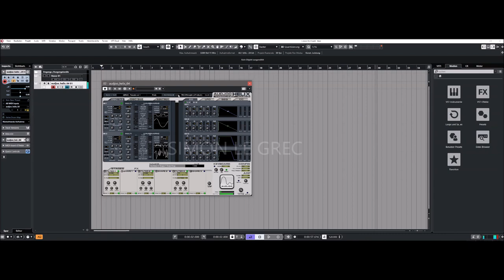Audjoo | Helix | Tweaks Vol.1 | Presets Preview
Helix is a unique synthesizer-plugin with a sonic clarity beyond the competition.

Soaring leads, solid basses, glimmering pads... Helix does more of everything and would be a gold mine for the sound designer in you.